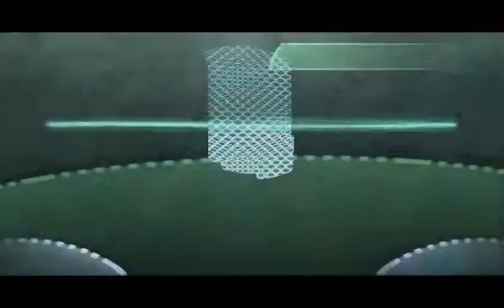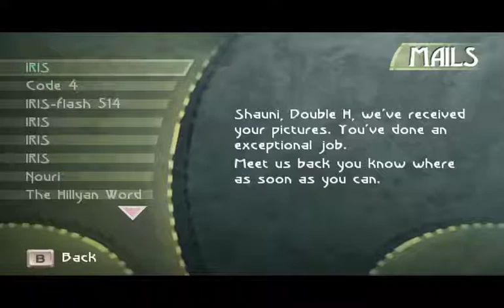Let's Play Beyond Good & Evil 028b - Getting Out of Dodge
Our trip through the Slaughterhouse has been an utterly abysmal one, so it's with no small amount of relief that I tell you that we're finally almost through! Just gotta wrap up that report for the IRIS Network and we can leave this place behind forever!